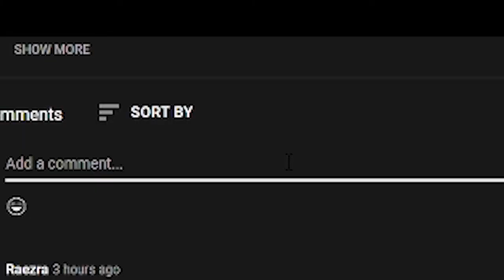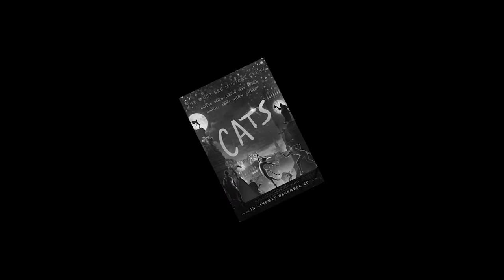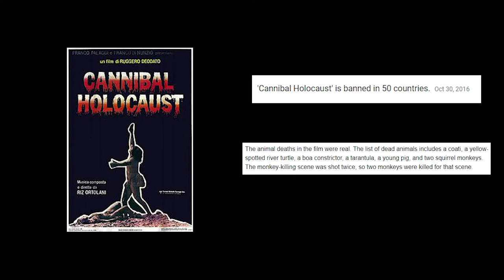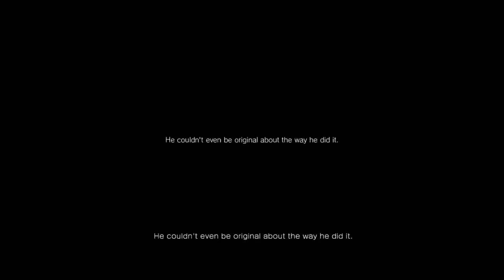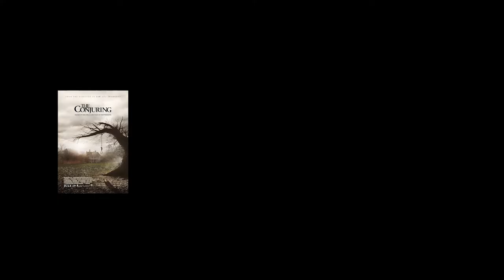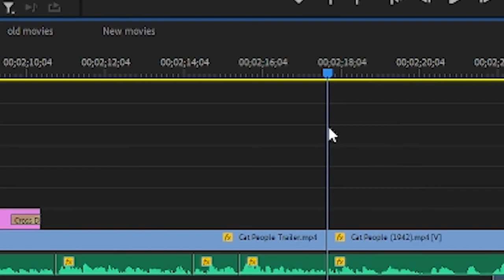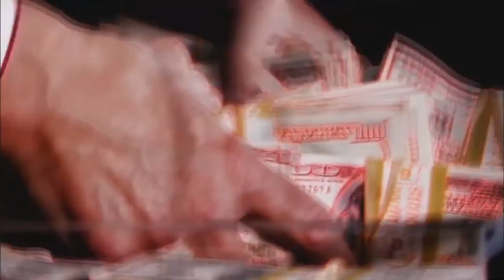The Horror Genre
Everlasting Hymn - The binding of Isaac: Rebirth
Main Menu Theme - FNAF 1